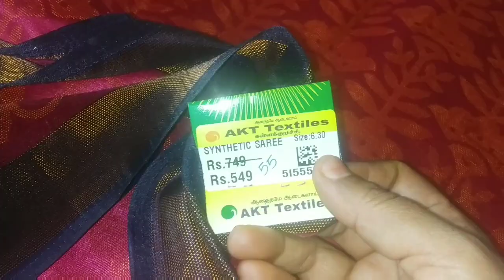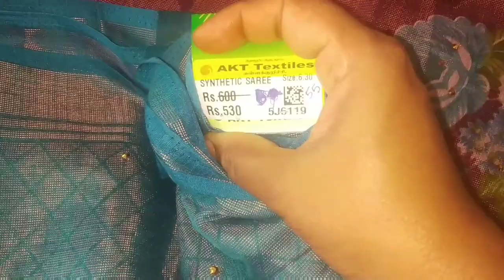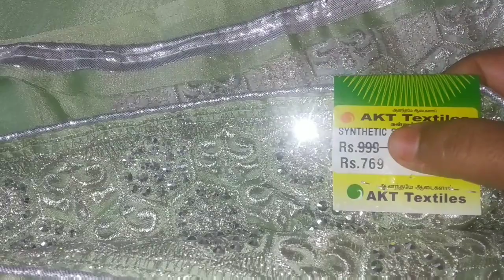இந்த சன்டே வீட்டு வேலையை முடித்து விட்டு எவ்வளவு தைத்தேன்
இந்த சன்டே வீட்டு வேலையை முடித்து விட்டு எவ்வளவு தைத்தேன்sai ram tailoring#